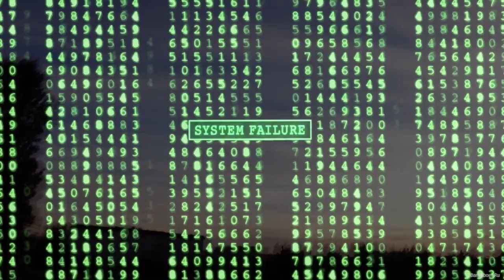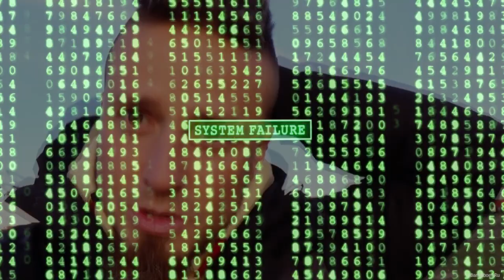ReProgram: Chemtrails = LOVETRAILS . Jak wykorzystać zjawisko Chemtrails do generowania Miłości ?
DOCENT "81 LOVE IS IN THE AIR !